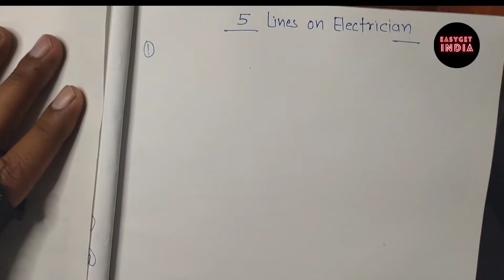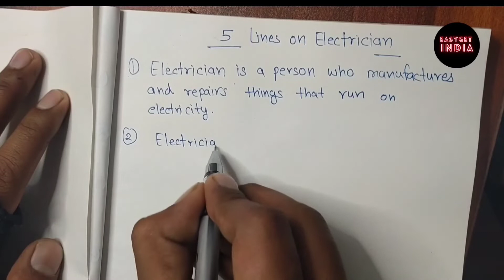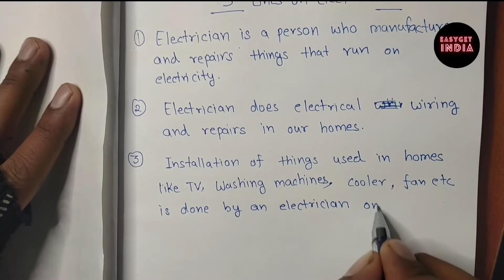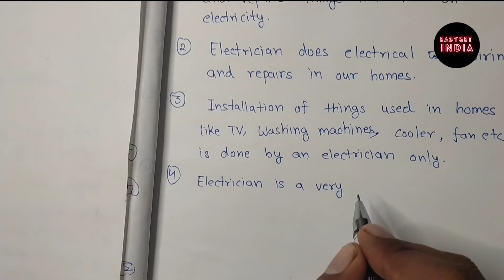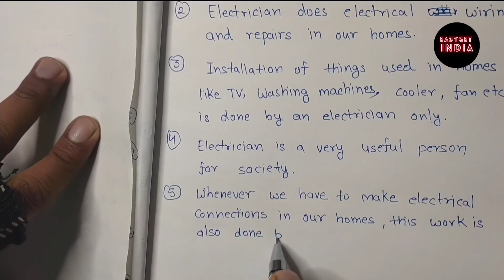7 Lines on Electrician in English - Best Speech Essay Line on Electronics Technician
Check 7 Lines on Electrician in English - Best Speech Essay Line on Electronics Technician

Lines on Electrician
Electrician 2022 for school
5 line on Electrician
best english line on Electrician
easy english lines on Electrician
english speech of Electrician
Essay on Electrician in Hindi
Electrician English 10 Lines with subtitles
English Essay on Electrician for Students
Electrician पर निबंध
Electrician निबंध हिंदी में
Electrician essay in English language
English paragraph on Electrician
Hindi paragraph on Electrician
English nibandh on Electrician
Hindi nibandh on Electrician  with subtitles
Electrician par nibandh
Electrician par Hindi paragraph
Electrician Short Essay with subtitles
Whatsapp Status on Electrician
Facebook Status on Electrician with subtitles
Instagram Reels on Electrician Message
How to Improve Handwriting
Few Lines on The Electrician for students
Few Lines on The Electrician for Class 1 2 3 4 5

Thanks
Admin EasyGet India 2022@